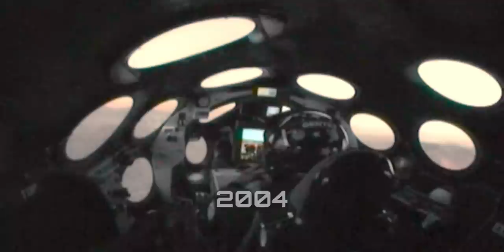The Story of Virgin Galactic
Watch the historic evolution of Virgin Galactic - from Richard Branson's dream to launching the spaceline for Earth.